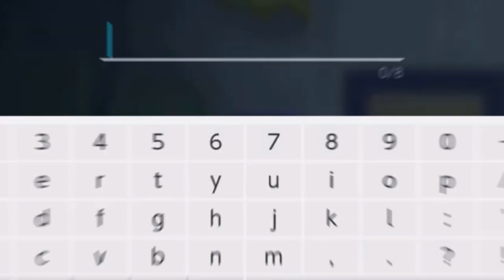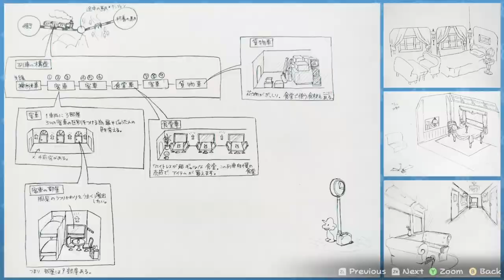Paper Mario: The Thousand Year Door | BB8's House Reviews Remix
In this video, I review Paper Mario: The Thousand Year Door Remake

[BackLoggd Review For Paper Mario: The Thousand Year Door]

[TIMESTAMPS]
0:00 ➤ Intro
1:27 ➤ Gameplay
6:35 ➤ Graphics & Performance
8:38 ➤ Characters
15:43 ➤ Story
18:46 ➤ Changes From The Original
22:22 ➤ Verdict
23:44 ➤ Outro